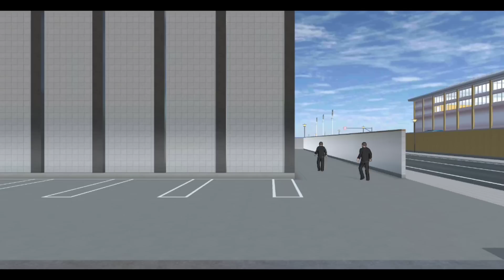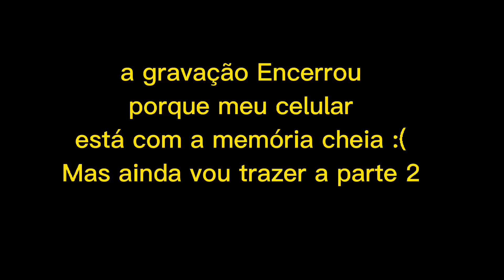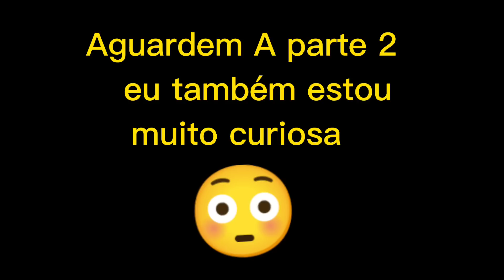👻MISTÉRIOS E TEORIAS😱 - O Diretor DESAPARECIDO SAKURA SCHOOL SIMULATOR 🌺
Oi oi Minhas Flores de Cerejeira. 🌸✨

ᴏ ǫᴜᴇ ᴠᴏᴄᴇ̂ ᴀᴄʜᴀʀᴀᴍ ᴅᴏ ᴠɪ́ᴅᴇᴏ ᴅᴇ ʜᴏᴊᴇ?
ᴅᴇɪxᴇᴍ ᴀǫᴜɪ ɴᴏs ᴄᴏᴍᴇɴᴛᴀ́ʀɪᴏs ǫᴜᴇ ᴇᴜ ǫᴜᴇʀᴏ sᴀʙᴇʀ^^
ɴᴀ̃ᴏ sᴇ ᴇsǫᴜᴇᴄ̧ᴀ ᴅᴇ ᴄᴜʀᴛɪʀ, ᴄᴏᴍᴘᴀʀᴛɪʟʜᴀʀ ᴇ ᴄᴏᴍᴇɴᴛᴀʀ ɴᴏ ᴠɪ́ᴅᴇᴏ ᴘᴀʀᴀ ᴍᴇ ᴀᴊᴜᴅᴀʀ!

ᴇsᴘᴇʀᴏ ǫᴜᴇ ᴛᴇɴʜᴀᴍ ɢᴏsᴛᴀᴅᴏ ᴍᴇᴜs ᴀᴍᴏʀᴇs 🍒

ᴊᴏɢᴏ ᴅᴏ ᴠɪᴅᴇᴏ: Sakura School simulator

𝒀𝒂𝒏𝒅𝒆𝒓𝒆 𝑺𝒂𝒌𝒖𝒓𝒂'𝒔 𝑭𝒂𝒎𝒊𝒍𝒚🌸

Kimura 💞

𝓟𝓪𝓻𝓬𝓮𝓻𝓲𝓪𝓼~

Tia Nemesis 💖✨

Matex 💞🤜🏻🤛🏾